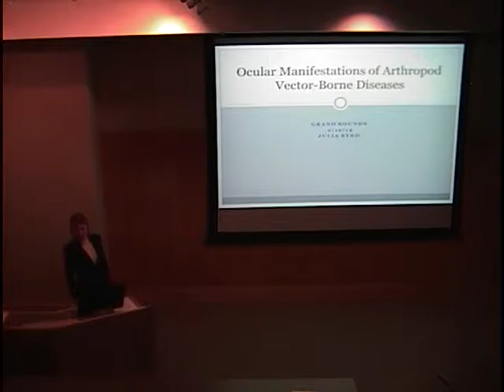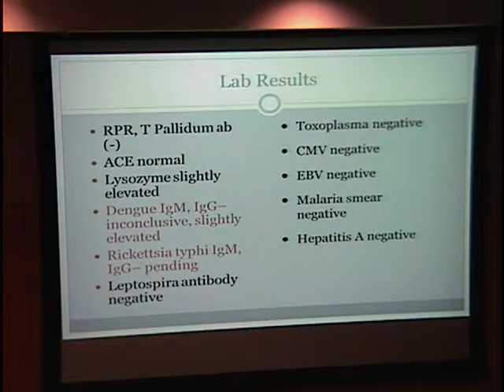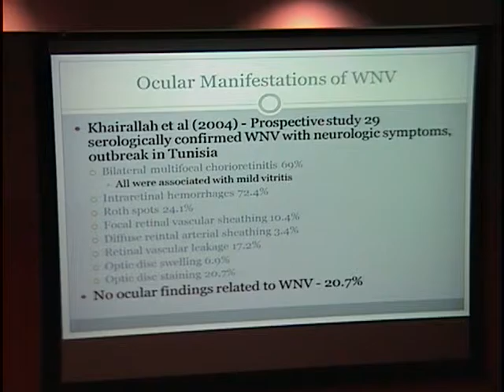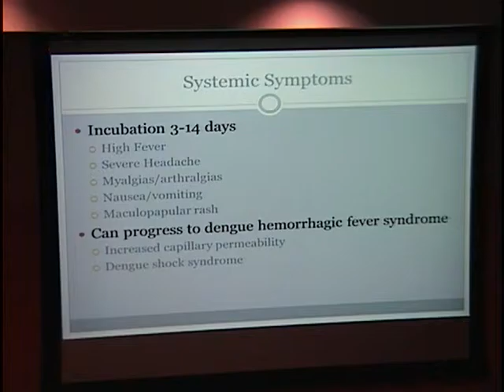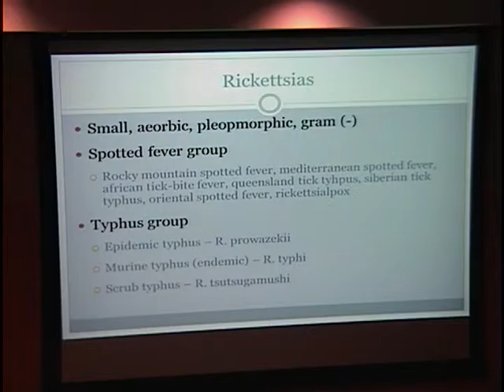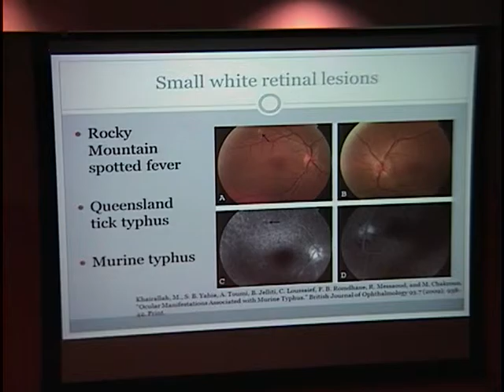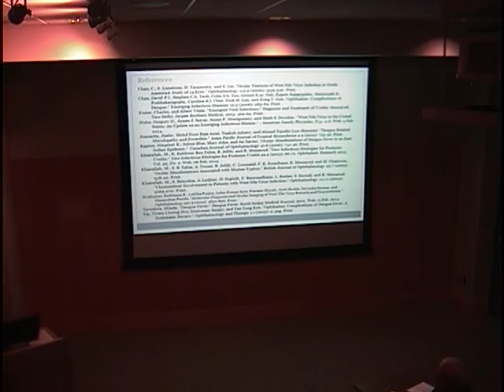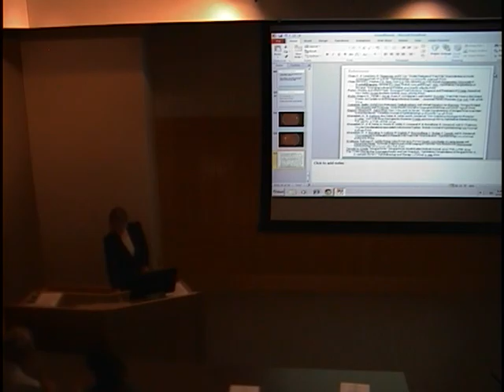Ocular Manifestations of Arthropod Vector-Borne Diseases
Title: Ocular Manifestations of Arthropod Vector-Borne Diseases
Presenter: Julia Byrd